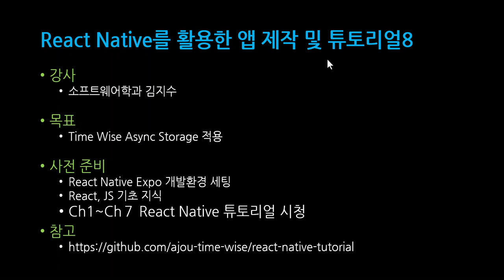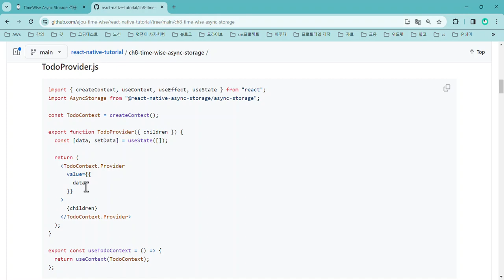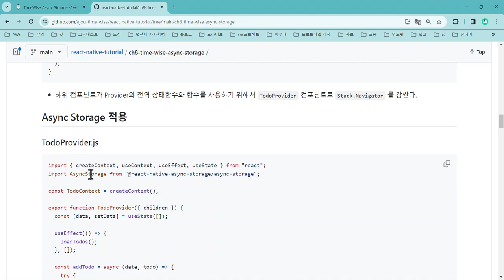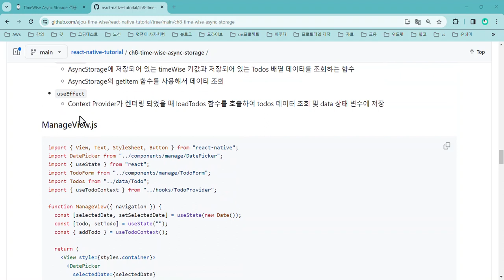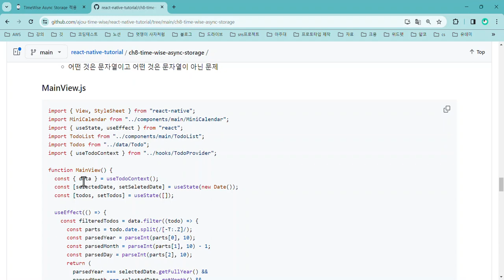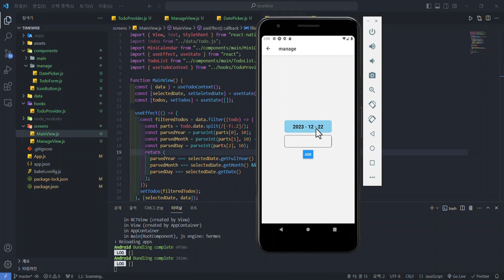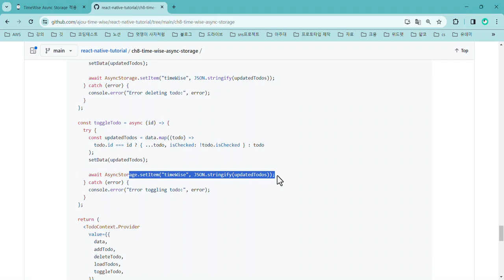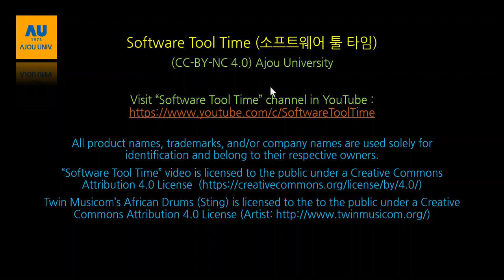[SWTT] React Native (8/8) - time wise async storage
강사 : 아주대 김지수